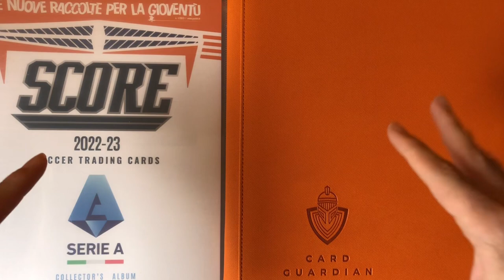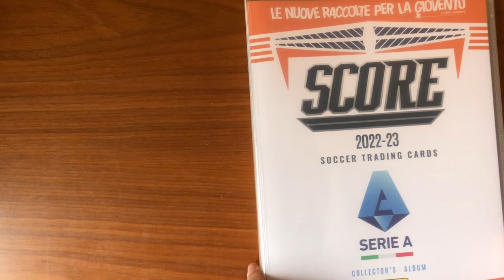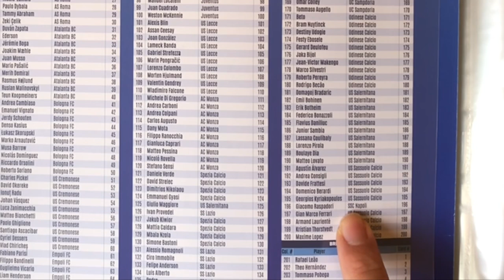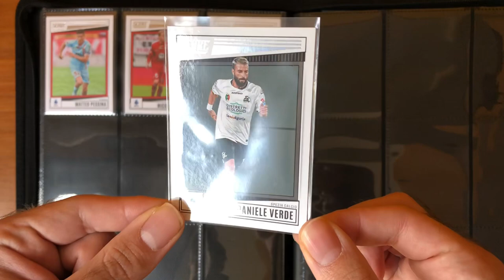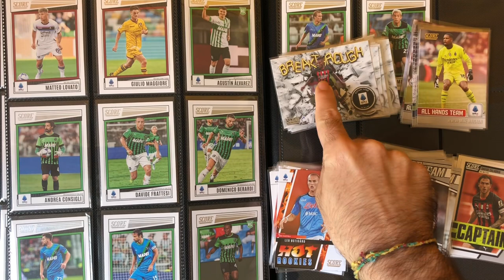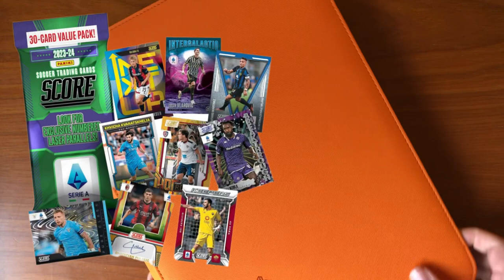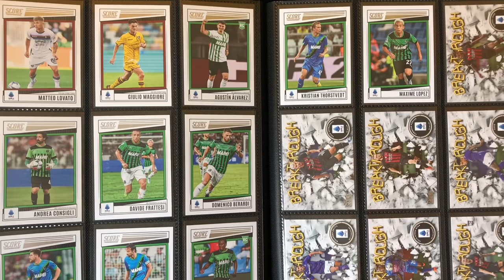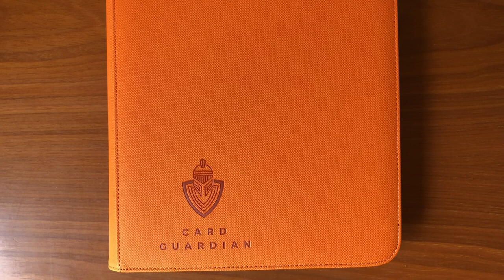QUESTA COLLEZIONE HA UN PROBLEMA! SCORE SERIE A 2023-24 POSTICIPATA ANCORA! 🙄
Mi trovate anche su Instagram con news, aggiornamenti, meme, giochi e soprattutto sondaggi dove voi siete i protagonisti!

Orario dell'evento: dal 29 gennaio 2024 al 15 febbraio 2024.
Tutti gli utenti che effettueranno un ordine durante questo periodo riceveranno un regalo. E se soddisfi i seguenti criteri, puoi anche ricevere una maglietta gratis.

1. Ricevi 1 maglietta gratis con ordini superiori a €59.
2. Ricevi 2 magliette gratis con spedizione gratuita per ordini superiori a €99.
3. Ricevi 3 magliette gratis con spedizione gratuita per ordini superiori a € 139.
4. Ricevi 4 magliette gratis con spedizione gratuita per ordini superiori a € 179.